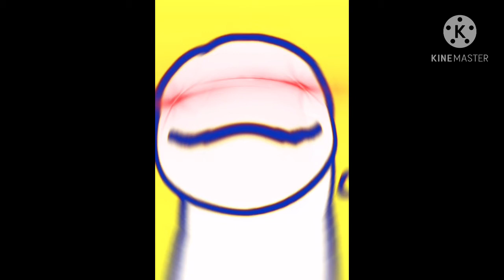Dream’s speedrun music but it’s x32 the bass boosted (Headphone Warning)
enjoy u greatful degenerates